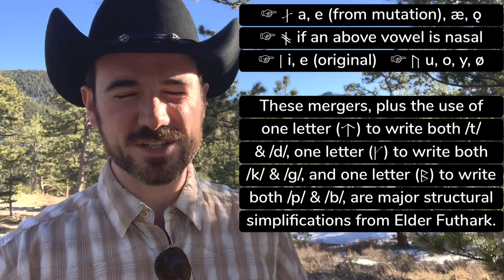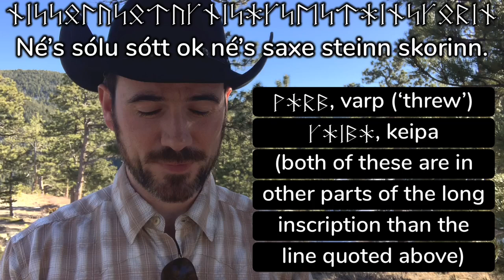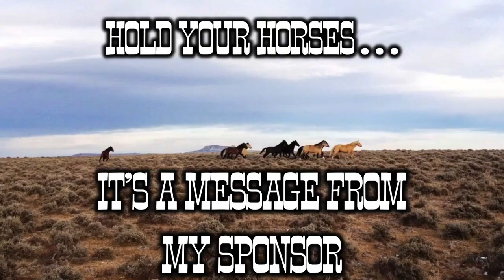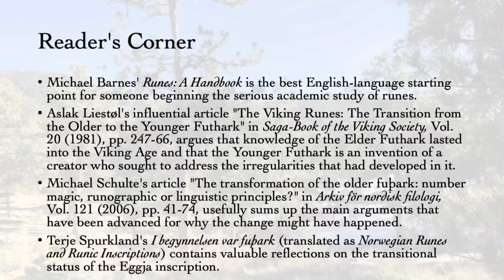Elder to Younger Futhark: When the Runes Changed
The more famous Elder Futhark runes went out of use in Scandinavia around AD 700, replaced by the less efficient Younger Futhark. This video takes a look at some of the inscriptions just before and just after this replacement, considering how and when one alphabet was displaced by the other.